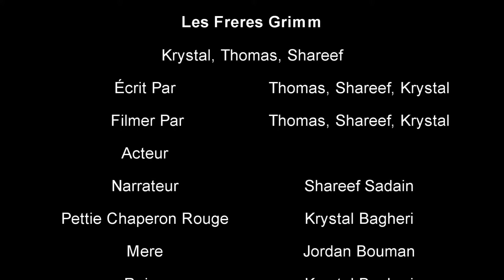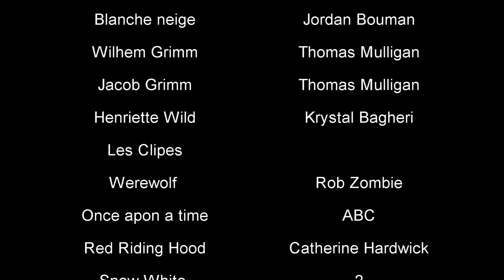Bloopers - Socials Project